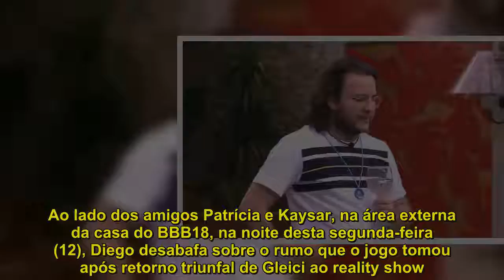"Não estou mais nem aí", afirma Diego sobre o jogo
Ao lado dos amigos Patrícia e Kaysar, na área externa da casa do BBB18, na noite desta segunda-feira (12), Diego desabafa sobre o rumo que o jogo tomou após retorno triunfal de Gleici ao reality show. O escritor conta que não se importa mais com ninguém e nem com o jogo que fazia antes. “Não estou mais nem aí para ninguém, agora é solo ou nós dois, nós três.A galera fez as escolhas que tinha que fazer. Lá fora é outra coisa, a gente se abraça, se beija.Mas aqui é um jogo, né? Tô nem aí”, conta ele, abaixando a cabeça em seguida. A funcionária pública concorda, enquanto Kaysar permanece calado. Mais cedo, Diego teve uma conversa longa e séria com Wagner em que ficou decidido o encerramento da aliança de combinação de votos. O brother completou: “A aliança não existe mais”.Patrícia está no paredão contra Caruso e o próprio Diego. A eliminação será nesta terça-feira (13) após O Outro Lado do Paraíso..